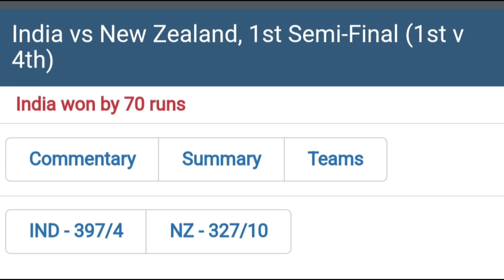शमी ने न्यूज़ीलैंड को किया वर्ल्डकप से बाहर भारत वर्ल्डकप फाइनल मे.ऑस्ट्रेलिया और अफ्रीका के बीच जंग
मोहम्मद शमी ने लिए 7 विकेट न्यू को किया वर्ल्ड कप से बाहर 2019 के सेमीफाइनल का बदला भारत में लिया और न्यूजीलैंड वर्ल्ड कप से बाहर हुआ... किंग कोहली ने लगाया अपना 50 वां शतक सचिन तेंदुलकर को पीछे छोड़ा